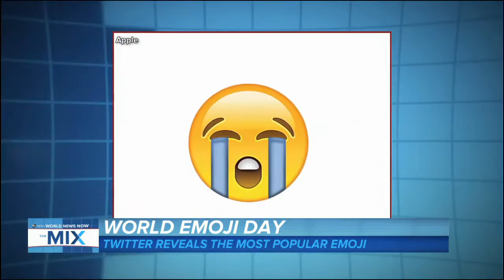New Video Sheds Light on Kanye West’s “Famous” Drama with Taylor Swift | ABC News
Kim Kardashian releases Snapchat video of Taylor Swift allegedly approving Kanye West's “Famous” lyrics, and Swift fires back.

The LATEST in celebrity gossip and entertainment news from TMZ.com, some of the best pieces from TMZ on TV, interviews from TMZ Live, and up to the minute .

Ashley Moore recorded a dramatic chase between a tarpon and a hammerhead shark.